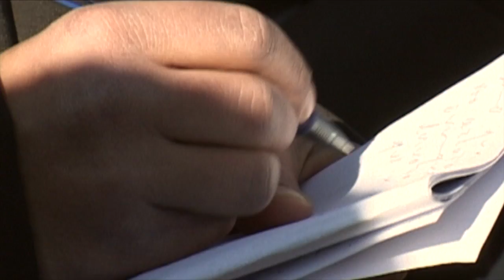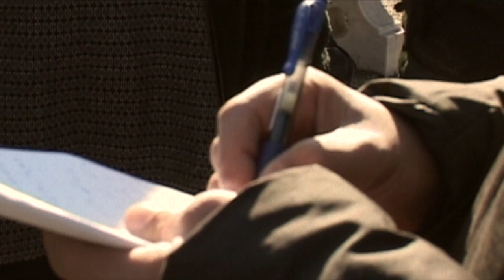Nessun racket, solo persone che cercano di lavorare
Pisa, 21 gennaio 2017

«Parcheggiatori», «abusivi», «clandestini». Con queste parole, agitate come armi, si descrivono le vite di poche decine di migranti senegalesi, che chiedono qualche spicciolo ai lati delle strade. Li incontriamo nelle piazze del centro cittadino ormai da anni, e i passanti sono abituati alla loro presenza: c’è chi si ferma a parlare con loro, chi li conosce e li chiama per nome, chi invece li evita e passa oltre. In ogni caso, nessuno si stupisce di trovarli lì, al parcheggio, a chiedere un po’ di soldi per vivere.

Eppure, a sentire la politica locale, questa presenza è diventata fastidiosa, insopportabile, addirittura violenta e prevaricatrice. Si fantastica di un “racket dei parcheggiatori”, senza alcuna evidenza investigativa che supporti un’ipotesi così grave: e nel frattempo – invece di proteggere le vittime di questo presunto “racket” – si fanno retate e “raid” proprio contro di loro.

Nessuno, tra gli attori della politica cittadina, si è mai fermato a parlare con questi migranti senegalesi. Eppure le loro storie hanno molto da raccontare, e molto da dirci. Alcuni abitano a Pisa da decenni, altri da pochi anni. Hanno spesso lavorato nelle fabbriche, a Santa Croce ma anche nel Nord Italia, facendo lavori pesanti e pericolosi: poi la crisi ha avuto un effetto devastante sulle vite di tutti, e anche sulle loro. Molti sono stati licenziati, e la vita è cambiata: se sei straniero e disoccupato, è più difficile rinnovare il soggiorno, e c’è il rischio di finire nell’irregolarità.

Eppure questi ragazzi non si sono persi d’animo, e hanno fatto quel che era possibile: hanno aperto una partita IVA e una piccola attività di ambulante, e hanno deciso di vendere piccoli oggetti ai passanti, nei parcheggi o ai mercati. Certo non è un lavoro vero e proprio, ma – dicono spesso i ragazzi senegalesi – è un’attività che ti consente di sopravvivere senza rubare, senza borseggiare, senza far del male a nessuno. Non chiedono soldi per parcheggiare l’auto – a quello ci pensano già le salate tariffe della Pisamo – ma ti mostrano lo loro merce (accendini, fazzolettini, braccialettini, elastici per capelli...) e chiedono se vuoi qualcosa. Non ci sono prezzi, sostanzialmente si decide se e quanto pagare. Peraltro la loro presenza è anche un presidio di sicurezza, soprattutto la sera, quando i parcheggi sono bui e desolati.

Le grida un po’ isteriche che si sono rincorse in queste settimane – dall’amministrazione comunale che ventila “task force anti parcheggiatori”, alla Prefettura che vorrebbe multare i cittadini quando fanno “un’offerta” ai venditori ambulanti – non vanno al cuore della questione, e anzi aggravano i problemi. Se vi sono stati singoli casi di violenza o di attività illecite, si individuino i colpevoli, ma non si criminalizzi un’intera categoria: non serve a nessuno, nemmeno alla “sicurezza” così spesso evocata, e a sproposito. In questo panorama, infatti, la Lega Nord si è sentita legittimata, nel corso di una iniziativa al mercato Paparelli, ad inveire contro dei ragazzi migranti fino a farli allontanare.

La strada per affrontare questi temi è, come sempre, quella di interpellare le persone che subiscono, oltre alla precarietà abitativa, lavorativa e di soggiorno, anche allontanamenti coatti quotidiani, da quello che è per loro “il posto di lavoro”.

Le azioni promosse a livello istituzionale, mentre solleticano la “pancia” dell’opinione pubblica alla ricerca affannosa di consensi, si guardano bene dal proporre politiche serie che tengano in considerazione ogni attore. E questo contribuisce a diffondere intolleranza, fino a “normalizzarla” nel senso comune.
È tempo di cambiare strada, e di aprire un tavolo di ascolto e di confronto con i diretti interessati.

Associazione Africa Insieme
Progetto Rebeldia